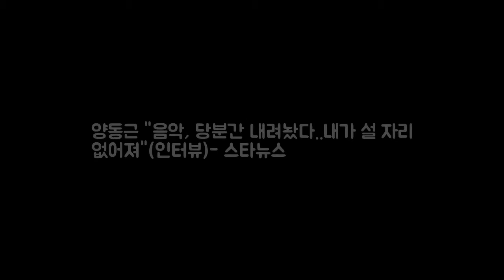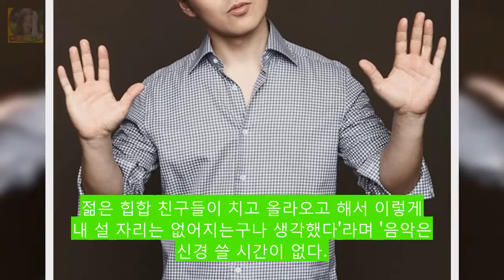양동근 음악 당분간 내려놨다..내가 설 자리 없어져( DKO 뉴스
배우 양동근 / 사진제공=폴라리스 엔터테인먼트 배우 양동근(38)이 작품 선정 기준을 묻는 질문에 닥치는대로 한다라고 답했다. 양동근은 4일 오후 서울 강남구 신사동 한 카페에서 MBC 예능드라마 보그맘 종영 인터뷰를 가졌다. 보그맘은 한 천재 로봇 개발자 최고봉(양동근 분) 손에서 태어난 AI 휴머노이드 로봇 아내이자 엄마인 보그맘(박한별 분)이 아들이 입학한 럭셔리 버킹검 유치원에 입성하며 벌어지는 좌충우돌을 담은 예능드라마다.
고든램지 냉부해 도전장 15분 요리? 5분이면 충분해- 스타뉴스  DKO 뉴스:
김병욱표 스매싱 관전포인트..공감부터 영상미까지- 스타뉴스  사진제공 DKO 뉴스: